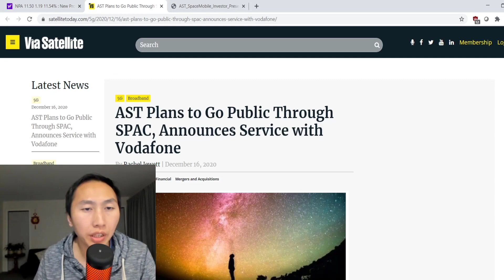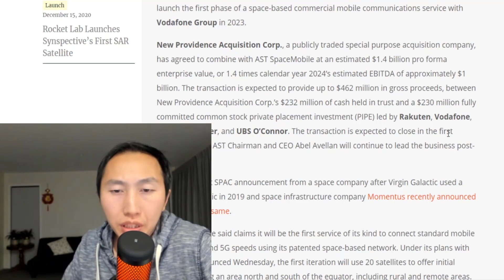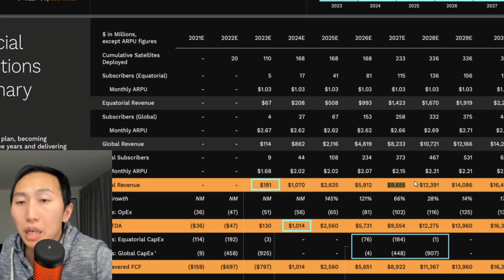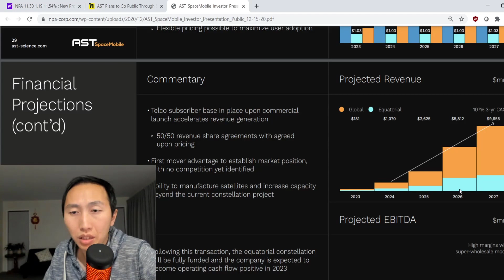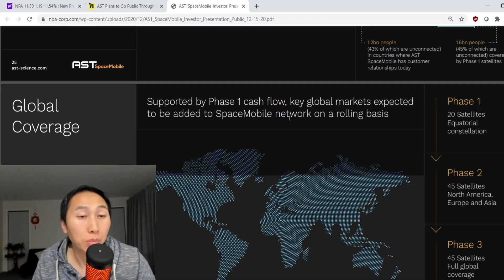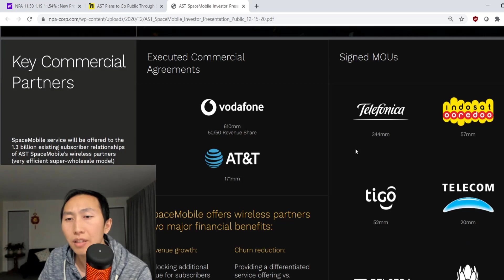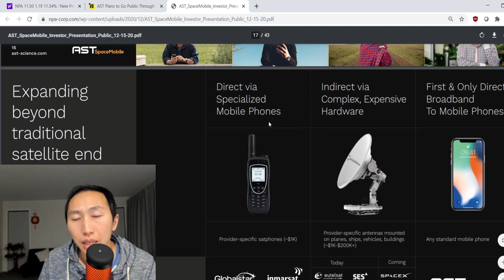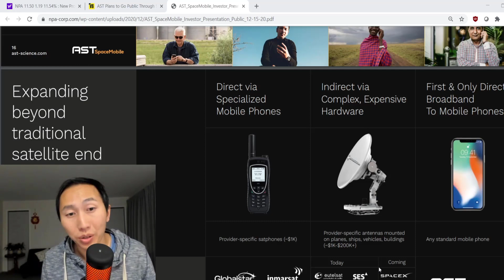New Providence Acquisition SPAC Stock (NPA) Merger With AST SpaceMobile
New Providence Acquisition is a SPAC that is merging with a company called AST SpaceMobile that is aiming to be the first to supply the world with satellite mobile broadband, which could potentially be a very valuable market and if they succeed could become a very valuable company in the process.

Ten Books To Improve Your Investing:
The Indomitable Investor
100 Baggers
The Outsiders: Eight Unconventional CEOs
Dear Chairman: Boardroom Battles and the Rise of Shareholder Activism
The Intelligent Investor
One Up On Wall Street
The Little Book That Still Beats the Market
Common Stocks and Uncommon Profits and Other Writings

Affilates
SKILLSHARE: Improve your investing with courses from Skillshare with this 14 day trial!